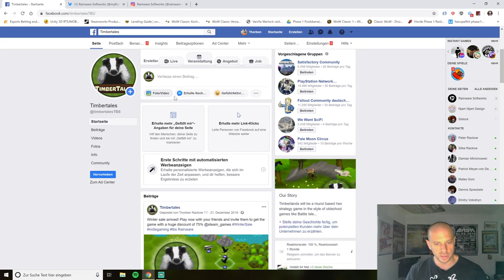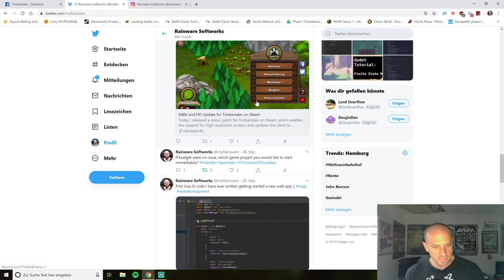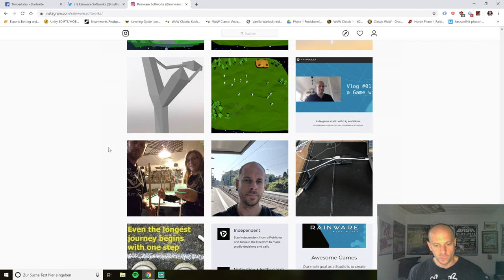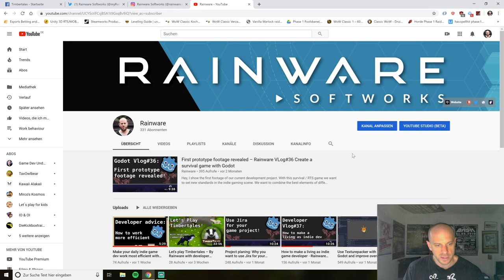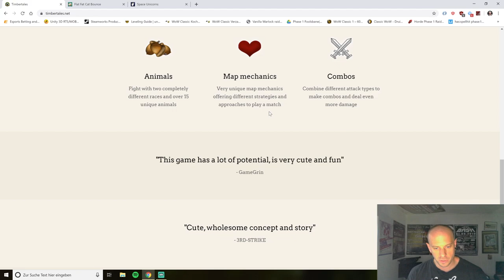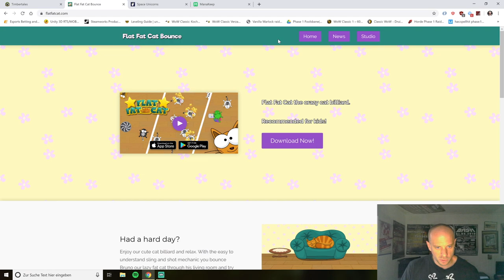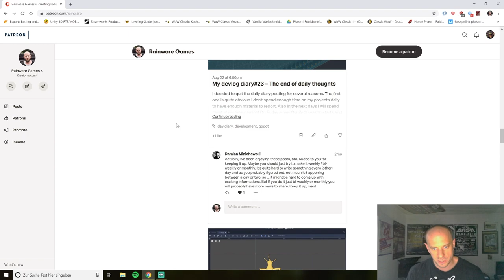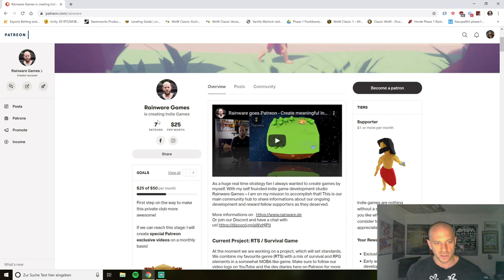How to not market your indie game! – Indie game developer insights and experience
Today, I would like to share experience with how to not market your indie game. While I released my first indie game I tried lots of different ways to successful market it, but unfortunately I didn't managed to sale them very well. So instead of showing you how to market your game, which I don't know, I show you what haven't worked for me!

I appreciate your honest feedback to improve my channel :)